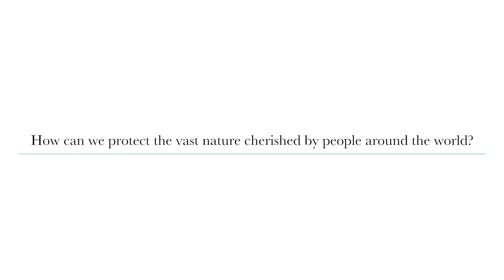Documentary of Kubota Vol.5 USA (English version)